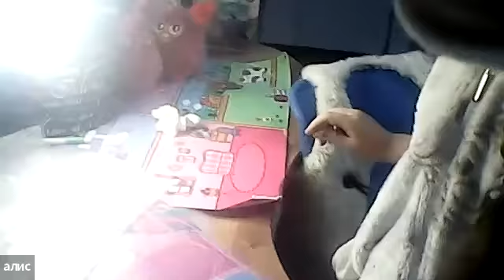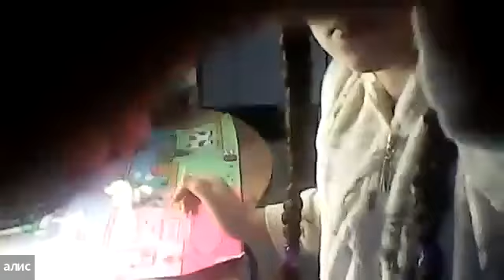Концерт музыкантов ▶ Квартирник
🌻Открытый концерт музыкантов

📱Приглашаем всех желающих посетить наш открытый концерт!

🏰На нём все ребята и взрослые, кто учится на гитаре и укулеле, смогут сыграть и послушать друг друга!

🤘Любому начинающему музыканту, если даже он вчера взял в руки инструмент, необходимы слушатели, чтобы научиться преодолевать волнение!

❤️Он будет длиться один час. Будьте теплыми, поддерживающими и толерантными.